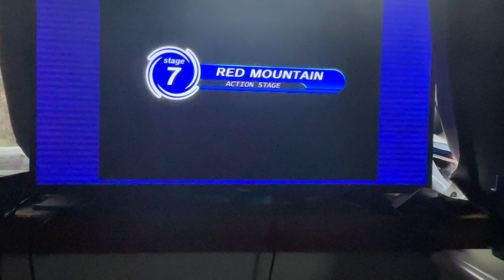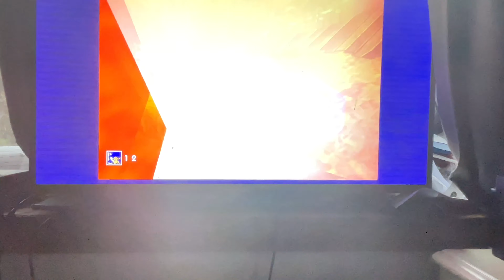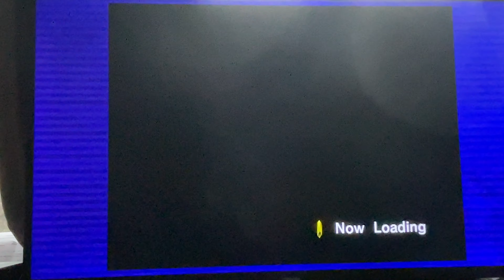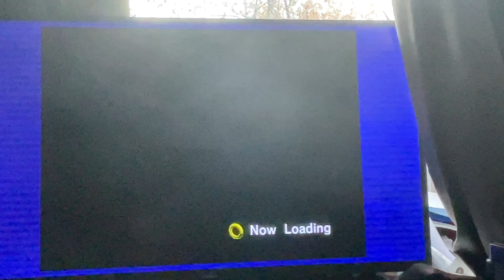Sonic Adventure DX Sonic story part 5